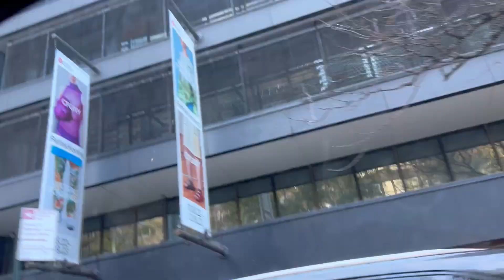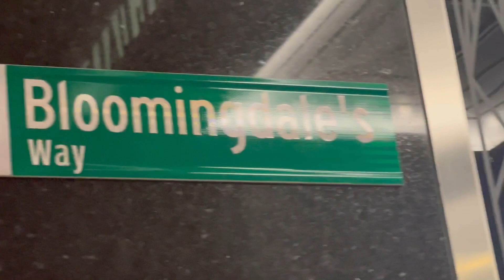Brooklyn to manhattan॥menhattan city tour॥নিউ ইয়র্ক সিটি ম্যানহাটন কতোটা সুন্দর দেখে নিন॥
Brooklyn to manhattan॥manhattan city tour!!নিউ ইয়র্ক সিটি ম্যানহাটন কতোটা সুন্দর চলুন দেখে আসি।